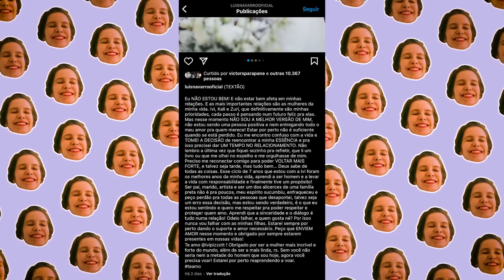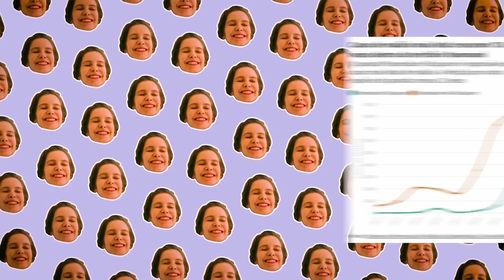O caso Daniel Alves | Fadel News